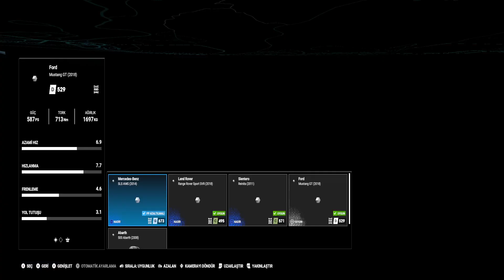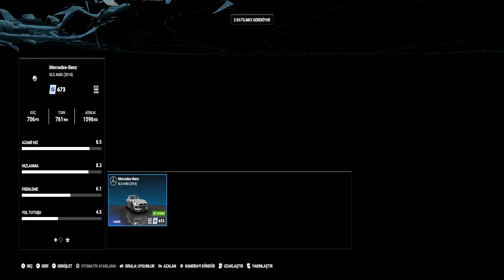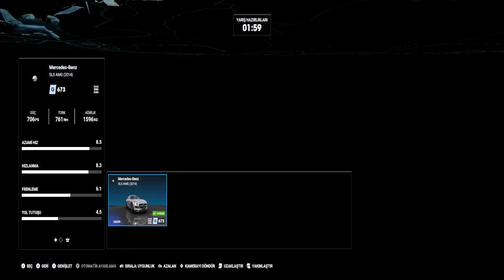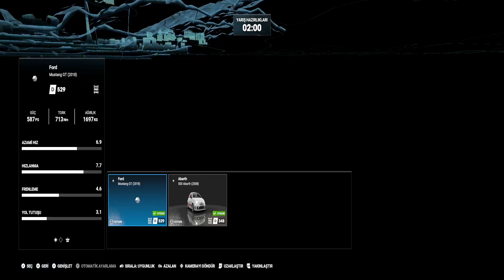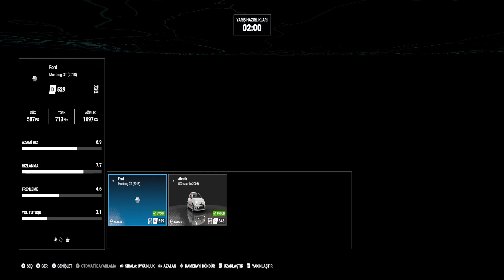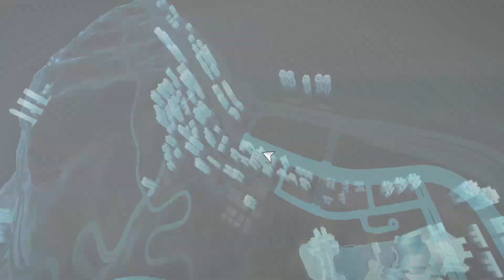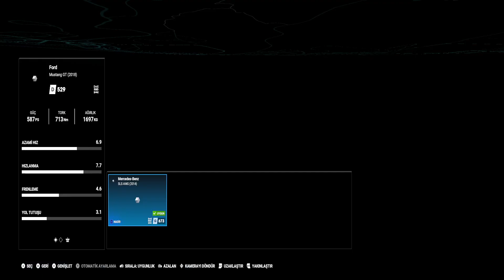Test Drive Unlimited Solar Crown Erken Erişim Türkçe Bölüm#4